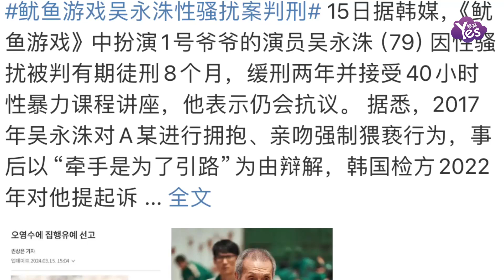南韓演員吳永洙性騷擾案 被判有期徒刑8個月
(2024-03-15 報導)